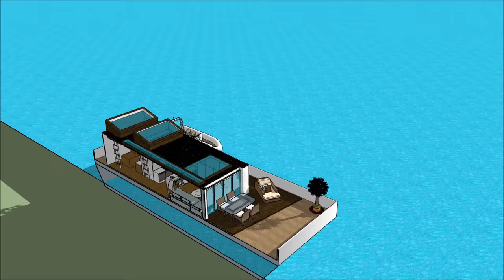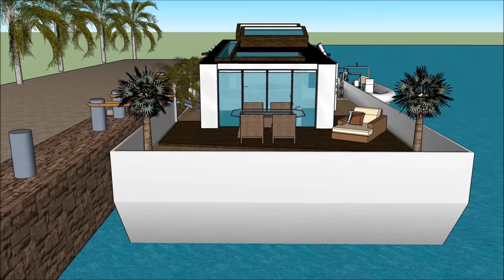Houseboat FLOOD RESISTANT ARCHITECTURE in Shanghai CHINA Prefab Floating House Dwelling Smart housin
The Houseboat FLOOD RESISTANT ARCHITECTURE in Shanghai CHINA Prefab Floating House Dwelling Smart housing is made to sustain quality of life: Tapei Guangzhou Chongqing Beijing Hangzhou Wuhan Chengdu Tianjin Xi'an Jinan Shenzhen Nanjing Shenyang Harbin Shantou Suzhou Dongguan Wenzhou Qingdao Quanzhou Changsha Foshan Zhengzhou Fuzhou Nanchang Dalian Taiyuan Shijiazhuang Kunming´Wuxi Xiamen Changchun Ningbo Zibo Hefei Changzhou Taizhou Tangshan Nantong Nanning Zhongshan Guiyang Ürümqi Huai'an Xuzhou Linyi Lanzhou Yangzhou Huizhou Anshan Huaibei Haikou Yiwu  or elsewhere.

The Houseboat FLOOD RESISTANT ARCHITECTURE in Shanghai CHINA Prefab Floating House Dwelling Smart housing includes an Extravagant Barge Design ready for the extravagant user to rent the barge Houseboat

The Houseboat FLOOD RESISTANT ARCHITECTURE in Shanghai CHINA Prefab Floating House Dwelling Smart housing has three level plans with basement underneath it, which consist all the facilities needed for the renter. The Houseboat Barge has a unique modern contemporary design with unique architectural features. It has its own lounge area with gorgeous view of the bay.